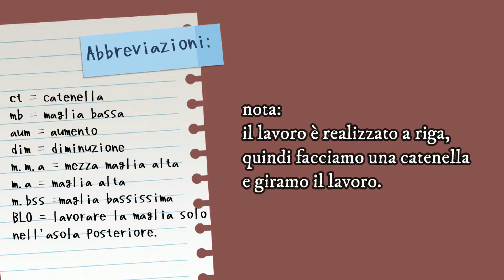🧶Uncinetto Amigurumi 2D🌵​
Ciao a tuttii! 😊 OGGI impariamo come lavorare un amigurumi 2D a forma di cactus, molto facile da fare! con questa tecnica possiamo fare lavori e progetti a 2D.
I materiali di cui avremo bisogno sono: Uncinetto #3.5 mm o # 3mm , lana di colore: verde, nero, bianco, marrone, viola e rosa. Un ago e forbici.
Altri tutorial in Italiano!
🙋invitami un caffè per continuare con il mio progetto☕😊
😊Grazie mille !!💕 Ci vediamo nel prossimo video!  💕